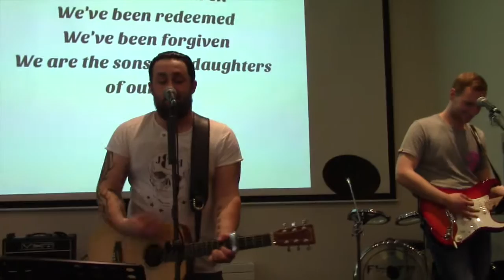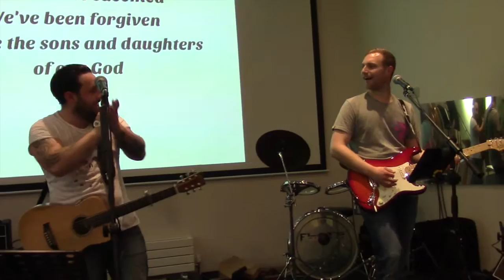celebration Night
Celebrating the end of our months fast, April 3rd 2016.